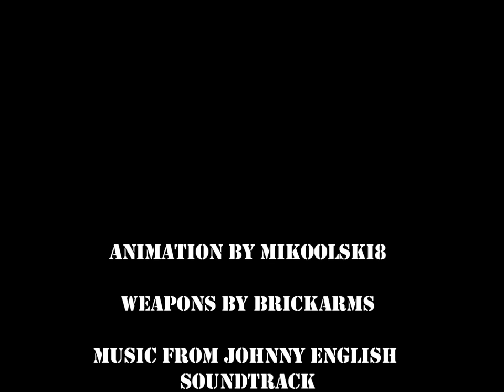LEGO Target Practice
Just wanted to practice some gunfire and use a cool new song. Sorry that my videos are short lately but I am going to make a few long ones too.